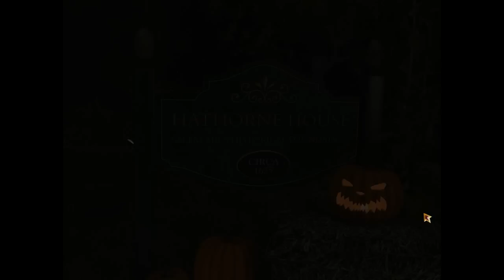Nancy Drew 33: Midnight in Salem - Massachusetts - TEASER - PREVIEW - TRAILER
Nancy Drew: Midnight in Salem - Teaser Trailer
GIVE A LIKE FOR NANCY DREW HEADING TO Massachusetts?

TRAILER PREVIEW FOR THE NEXT NANCY DREW GAME:
Nancy Drew 33: Midnight in Salem - Massachusetts

Featuring: Deirdre Shannon from Alibi in Ashes and The Deadly Device.

** First time for new voice actress of Nancy Drew **

SELECT FEW:
(1) Nancy Drew 30: The Shattered  Medallion /